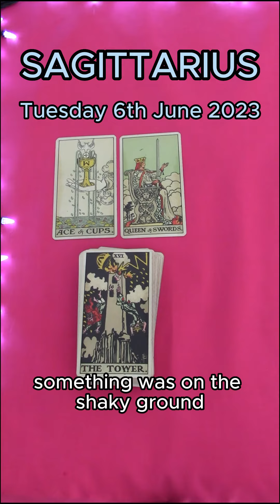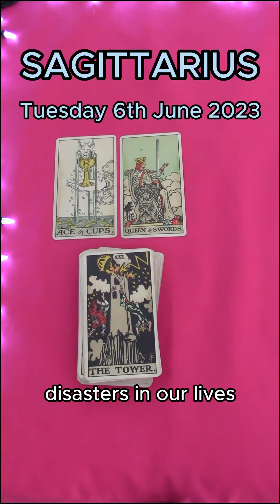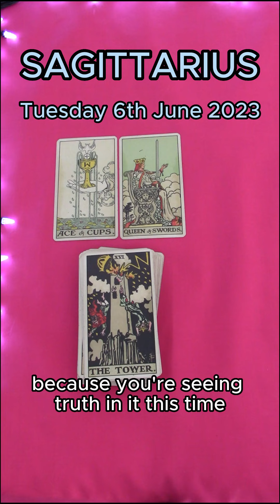SAGITTARIUS | TUESDAY JUNE 6TH 2023 | DAILY TAROT READING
Hi Sagittarius! This is your daily tarot cards reading by M for M for Tuesday 6th June 2023. Enjoy,M.